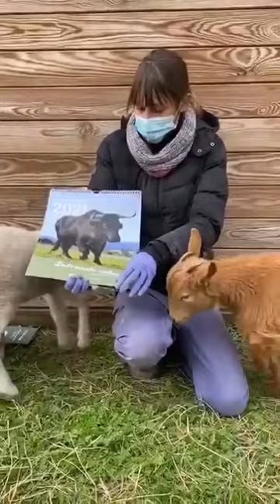Bebés rescatados les gusta el nuevo calendario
Aún nos quedan calendarios y queremos venderlos todos antes de que finalice el año.
Cuando compras el calendario nos ayudas a salvar vidas como la de Madroño y Quejigo, a quienes les ha encantado el nuevo calendario... y los dos salen en él
¡Seguro que os va a encantar! 🤩🤩🤩
Comprando el calendario tendrás una historia de un habitante por mes y, además, nos ayudas a seguir salvando vidas. Todos los beneficios son para Santuario Vegan.
Este año, por el Covid, hemos tardado más en tenerlo pero estamos seguros que os va a encantar 🙏💚